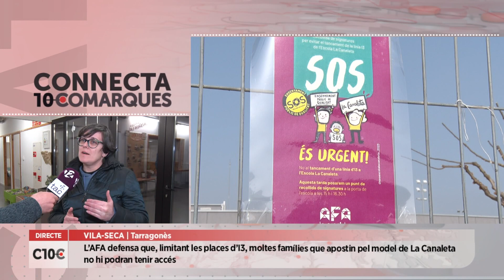C10C- La Canaleta vol salvar l'I3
El Departament d’Educació ha anunciat a l’escola La Canaleta de Vila-seca que suprimirà una de les seves línies d’infantil 3 el pròxim curs. És una notícia que no ha agradat pas als pares i mares d’alumnes del centre, i és per això que ja s’han començat a mobilitzar. El passat divendres es van manifestar a les instal·lacions de l’ajuntament durant la celebració del ple del mes de febrer i ara recullen signatures per evitar el tancament d’aquesta línia d’I3. De fet el consistori ha posat una opció sobre la taula i malgrat que l’Associació de Familiars d’Alumnes la valora positivament, no els resulta una proposta prou immediata.